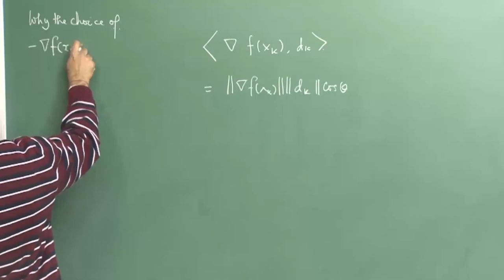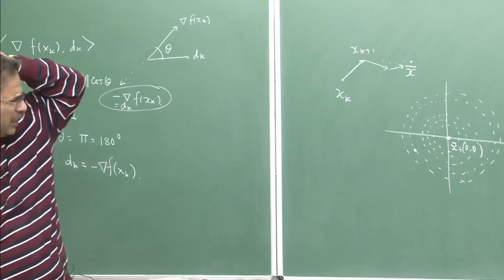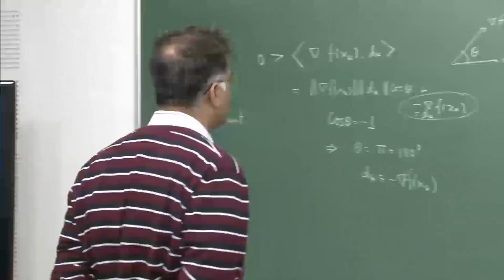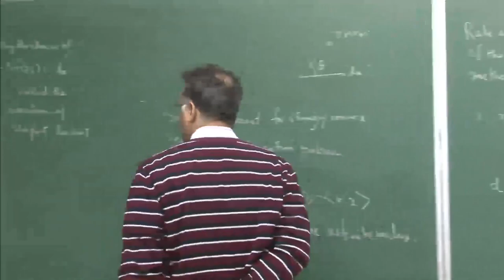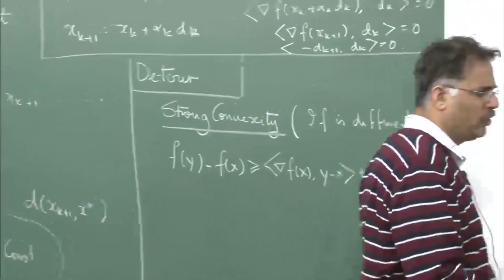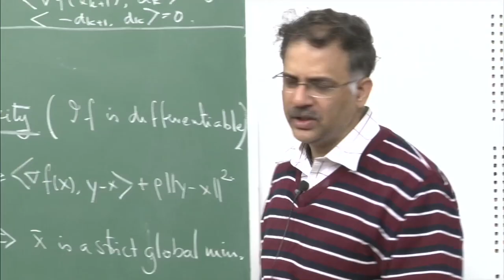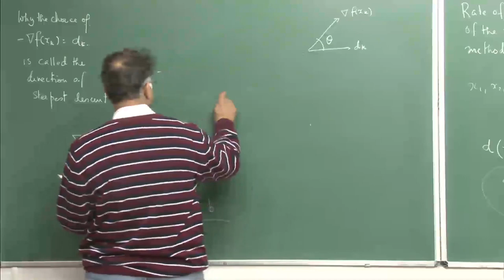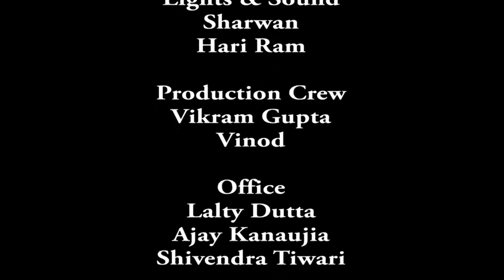Lecture-5 | Optimization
Subject : Mathematics
Course Name : Foundations of Optimization